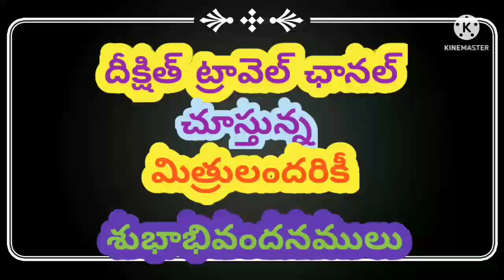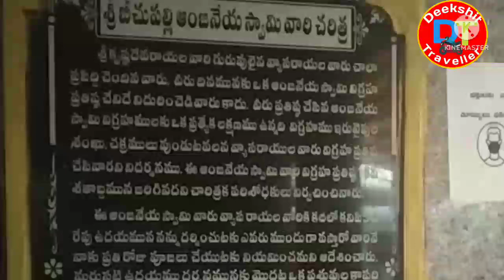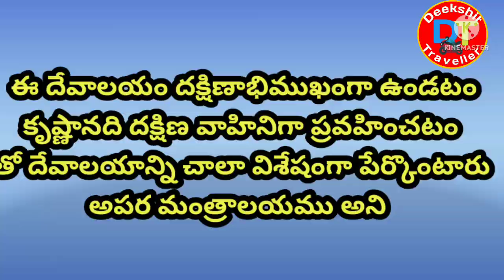Beechupally Hanuman Temple|బీచు పల్లి అంజనేయ స్వామి ఆలయం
దేవాలయం హైదరాబాద్ బెంగళూరు జాతీయ రహదారిపై హైదరాబాద్ కు 165 కిలోమీటర్ల దూరంలో కర్నూల్ కి 46 కిలోమీటర్లు గద్వాల జిల్లా ఇటిక్యాల మండలం బీచ్ పల్లి అనే గ్రామంలో పవిత్ర కృష్ణానది తీరాన శ్రీ ఆంజనేయ స్వామి వారు కొలువై ఉన్నారు శ్రీ ఆంజనేయుడు లోక సంరక్షణకుడిగా ఎన్నో కార్యాలను నిర్వహించిన త్యాగమూర్తి అలాంటి విశిష్ట విలక్షణ లక్షణాలు కల శ్రీ బీచుపల్లి ఆంజనేయ స్వామి వారి దేవాలయం గురించి తెలుసుకుందాం శ్రీ కృష్ణ దేవరాయలు వారి గురువైన వ్యాస రాయలవారు 16వ శతాబ్దంలో ఈ దేవాలయం నిర్మించినట్లు శాసనం ద్వారా తెలుస్తోంది వ్యాస రాయలు వారికి ప్రతి దినం ఒక ఆంజనేయ స్వామి వారిని ప్రతిష్టించి అలవాటు ఉన్నది ఆ విధంగా రాయలవారు బీచ్ పల్లి గ్రామమునకు వచ్చి కృష్ణానది ఒడ్డున  స్నానం ఆచరించి విశ్రాంతి తీసుకుంటూ తన వస్త్రములను శుభ్ర పరిచమని శిష్యులకు ఇవ్వగా శిష్యులు కృష్ణానదిలో వస్త్రములు శుభ్ర పరచడానికి కృష్ణ నదీ తీరం చేరగా అక్కడ ఉన్న ఒక రాతీ నుండి మాటలు వినిపించనవి వారు వెంటనే ఆ విషయం గురువుగారికి తెలియజేయగా గురువు గారు వచ్చి చూడగా ఆంజనేయ స్వామివారి విగ్రహం కనిపించింది స్వామి వారు ఆ విగ్రహాన్ని ఆ నది ఒడ్డునే ప్రతిష్టించారు ఆ రాత్రి ఒక నిదుర చేయగా వ్యాస రాయలు వారి కి  ఆంజనేయ స్వామివారి  కలలో కనిపించి ఈ తెల్లవారుజామున ఎవరైతే నన్ను ప్రధమంగా దర్శించుకుంటా రో వారిని దేవాలయం పూజారులు గా నియమించామని ఆదేశించారు ఉదయం వ్యాసరాయలవారు కృష్ణానదిలో స్నానం చేయుచుండగా ఒక పశువుల కాపరి ప్రధానంగా స్వామివారిని దర్శించుకున్నారు వ్యాసరాయలవారు అతనిని ఆ దేవాలయ పూజారి గా నియమించారు అతని పేరు బీచుపల్లి బోయ కులానికి చెందిన వాడు ఆ రోజు నుండి ఈ రోజు వరకు బోయ కులానికి చెందిన వారి దేవాలయానికి ప్రధమ పూజారులుగా ఉన్నారు ఆ బీచ్పల్లి పేరుని ఇక్కడ ఆంజనేయ స్వామి వారిని బీచుపల్లి రాయుడు అని పిలుస్తారు ఇక్కడ చాలా గ్రామాలలో బీచుపల్లి బిచమ్మ బీచ్ రాయుడు అనే పేర్లు కర్నూలు గద్వాల రాయచరు ప్రాంతాల్లో వినిపిస్తూ ఉంటాయి కోరిన కోర్కెలు తీర్చే కొంగు బంగారంగా స్వామి వారు ఆనాటి నుండి నేటి వరకు పూజలందుకుంటున్నారు గద్వాల సంస్థానాధీశుల ఆధ్వర్యంలో నడుస్తున్న ఈ దేవాలయం మధ్వ బ్రాహ్మణనులను మంత్రో దిగా పూజల కొరకు పూజారులుగా నియమించారు ప్రధమ పూజ బోయ  కులస్తులు చేసిన తర్వాత మధ్వ బ్రాహ్మణులు పూజలు నిర్వహిస్తారు ఈ దేవాలయం చాలా విశాలంగానూ చుట్టురూ ప్రాకార మండపం తోటి  ఉంటుంది ఇక్కడ కృష్ణానది దక్షిణ వాహినిగా ప్రవహిస్తున్నది కృష్ణా నదిలో పుణ్యస్నానాలు ఆచరించి భక్తులు రాజ గోపురం ద్వారా ఆలయ ప్రాంగణంలోకి ప్రవేశిస్తారు ఆలయ ప్రాంగణంలో మనకు రెండు ధ్వజ స్తంభాలు కనిపిస్తాయి ఒకటి రాతి తోటి మరి ఒకటి ఇత్తడితో భక్తులు ద్వజ స్తంభం వద్ద దీపారాధన చేసి  స్వామివారిని దర్శించుకోవడానికి వెళతారు ఇక్కడ ఆంజనేయ స్వామి వారు ఎనిమిది అడుగుల ఎత్తుతో శంఖ చక్రాలు కలిగి పూర్వకంగా తేజోమయం గా శక్తివంతంగా కనిపిస్తాడు దేవాలయం మొత్తం దక్షిణాభిముఖంగా ఉంటుంది కృష్ణానది దక్షిణ వాహినిగా ప్రవహించే దక్షిణాభిముఖంగా ఉండటం చాలా విశేషమైన ప్రాంతంగా చెప్పుకుంటూ ఇక్కడ వారంతా ఈ దేవాలయాన్ని అపర మంత్రాలయం గా భావిస్తారు ఈ ఆంజనేయ స్వామి వారికి ప్రతి నిత్యం ఉదయం ఏడు గంటలకు కృష్ణా నది నుండి తీసుకొచ్చిన పవిత్ర జలాలతో అభిషేకం తరువాత ఆకు పూజ నిర్వహిస్తారు స్వామివారి ప్రీతిపాత్రమైన రోజు శనివారం మరియు అమావాస్య రోజున అధికంగా భక్తులు స్వామి వారిని దర్శించుకుంటారు ఈ స్వామి వారిని దర్శిస్తే గ్రహ పీడలు కష్టాలు అన్ని తొలగిపోతాయని భక్తుల విశ్వాసం దేవాలయ ప్రాంగణంలో నవగ్రహ మండపం విశాలమైన రావి చెట్టు నాగ దేవత విగ్రహాలు దర్శనమిస్తాయి వాటిని దర్శనం చేసుకున్న తర్వాత బయటికి వస్తున్నప్పుడు స్వామివారి పాదుకలు కనిపిస్తాయి భక్తులు ఆ స్వామివారి పాదుకలను నమస్కరించు కుంటారు  ఈ దేవాలయంలో సత్యనారాయణ స్వామి వ్రతాలు పూజలు వివాహాలు అనేక అభిషేకాలు జరుగుతాయి ఇక్కడ వాసవి బ్రాహ్మణ నిత్యాన్నదాన సత్రం భక్తులు బస చేయటానికి అనేక కాటేజీలు కలవు అభయాంజనేయ స్వామి వారిక నీ చేరుకోవటానికి అన్ని రకాల రవాణా మార్గాలు కలవు ప్రతి ఒక్కరూ అభయాంజనేయ స్వామి వారిని దర్శించుకుని స్వామివారి కృపకు పాత్రులు కాగలరు